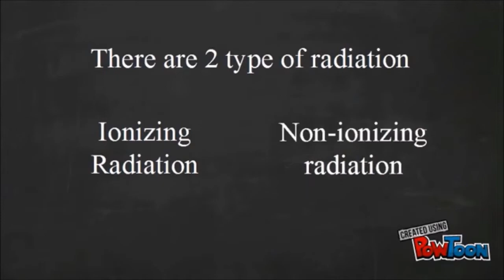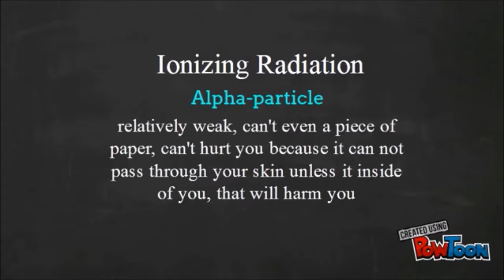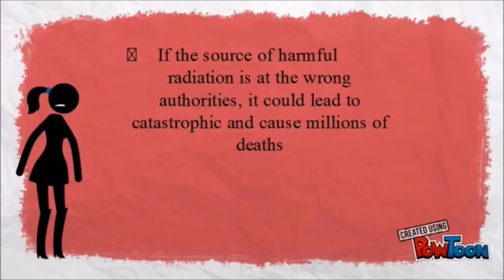RADIATION AWARENESS VIDEO